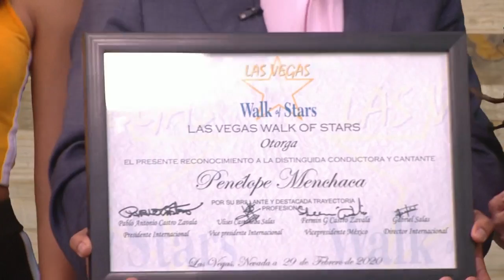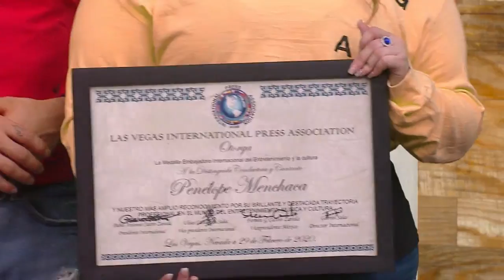Penélope recibe el premio de “Máximo Orgullo Hispano” del Paseo de Las Vegas. | Ponle de Noche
Además, recibe una medalla como embajadora internacional de entretenimiento y música.

Revive los programas junto a Penélope Menchaca y los Huarachines
Te esperamos de lunes a viernes a las 10:30 p.m. 👉 Ve la transmisión de a+ en vivo y gratis